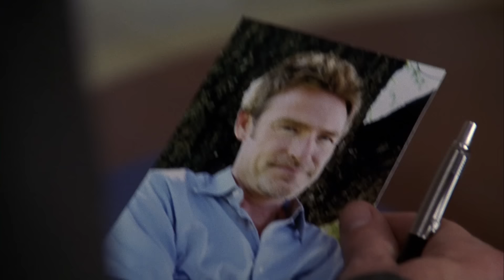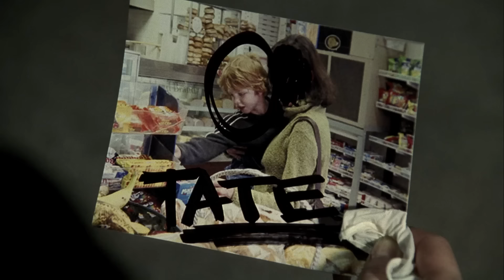5-year-old boy abducted by schizophrenic "Father" | Law & Order SVU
Will Detective Stabler & Detective Benson be able to find the missing child in time?

Season 5, Episode 6 'Coerced': In resolving the kidnapping case of a little boy by a schizophrenic, Stabler uncovers further crimes at an adult group home with Huang's help.